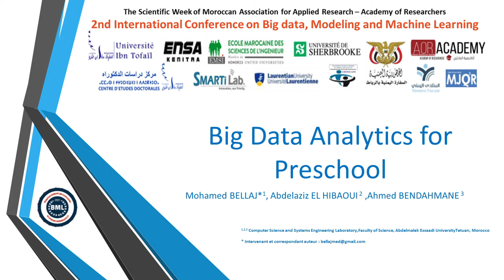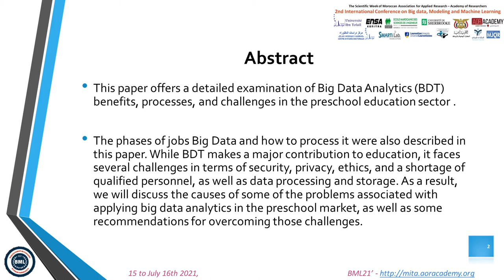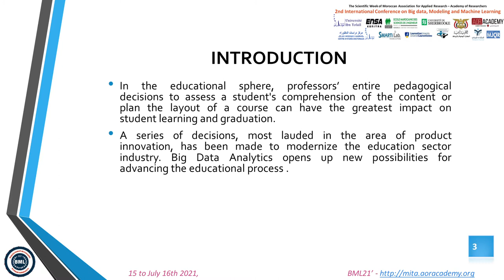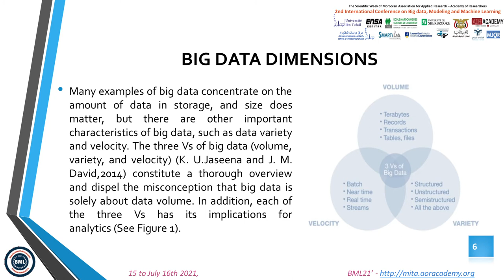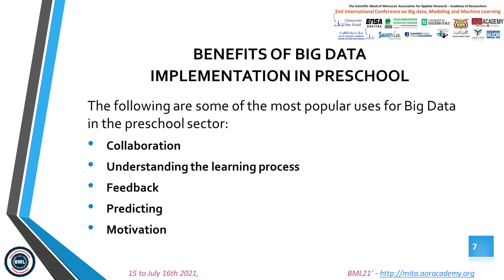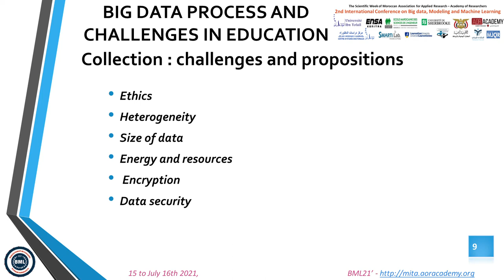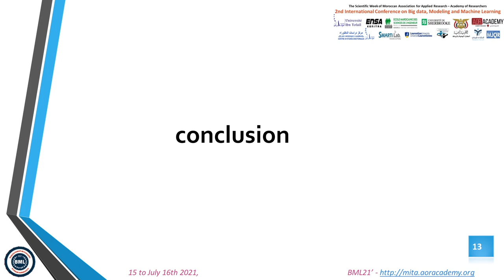BML21 ID4 Big Data Analytics for Preschool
Mohamed Bellaj, Abdelaziz
Elhibaoui and Ahmed
Bendahmane
Big Data Analytics for Preschool